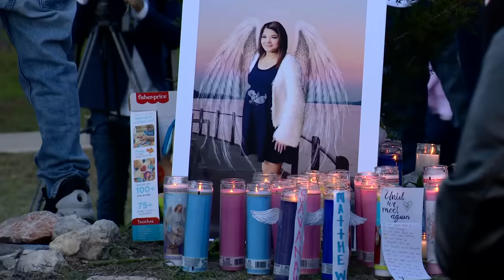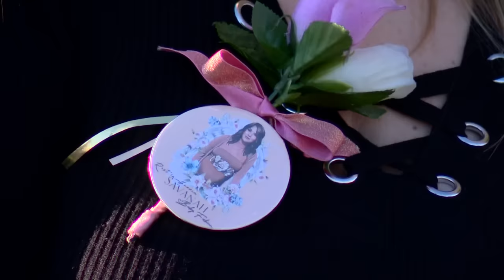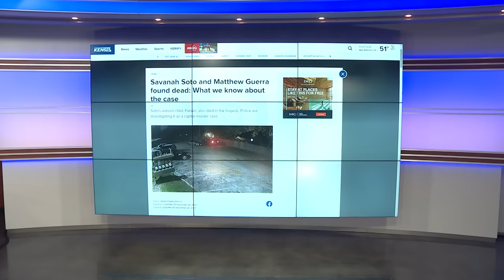Loved ones mourn Savanah Soto and Matthew Guerra as investigators share new clues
Soto's unborn child, Fabian, also died in the tragedy. Police are investigating it as a capital murder case, and shared video of two persons of interest.